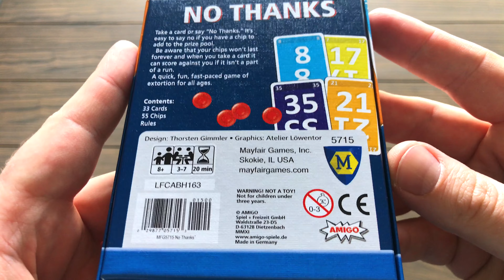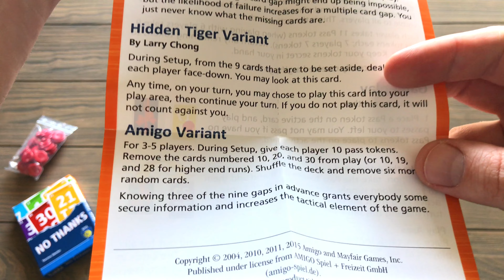No Thanks. Правила карточной игры - филлера. 4K.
Хорошая настольная игра может быть до смешного простой: взять карту или выложить фишку. Любой может принять такое решение запросто, верно? Но иногда карту никто не хочет брать, потому что она приносит штрафные очки. Ах, на ней уже скопилось много фишек? Очень, очень заманчиво… В колоде есть карты номиналом от 3 до 35, а также фишки откупа, у каждого игрока в начале 11 таких фишек. Когда вся колода будет сыграна, наступает подсчет очков. Отдельные карты и непрерываемые ряды карт приносят штрафные очки (со знаком минус), а фишки, оставшиеся на руках в конце игры, приносят каждая по одному очку (со знаком плюс). Побеждает игрок, набравший наибольшее количество очков.